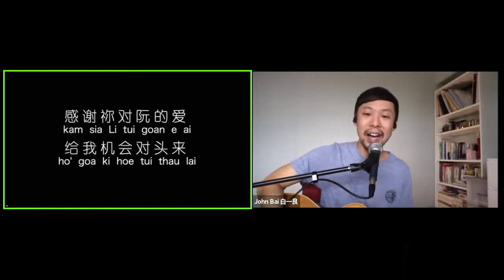华语聚会 | 平安